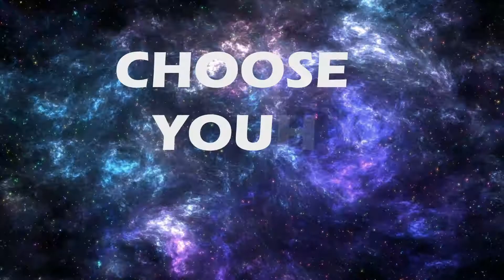1MINUTE 1 GUN | SPITFIRE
APEX LEGENDS
hi i hope you like this video and get some fun , i will upload a similar content every Tuesday so please sub if you want to watch more and like this video this will help me a lot